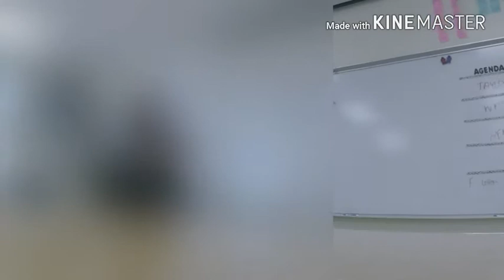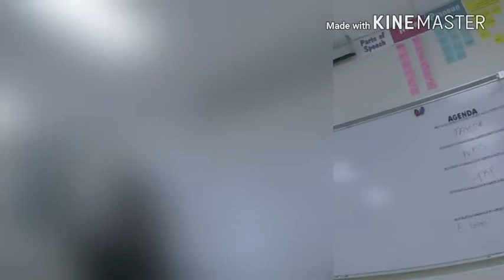The LAST DAY OF SCHOOL!?!?!?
Thanks to everyone who was in this video also. All credit will be on my Instagram. But until next time, teach me.

Maddox Elliott